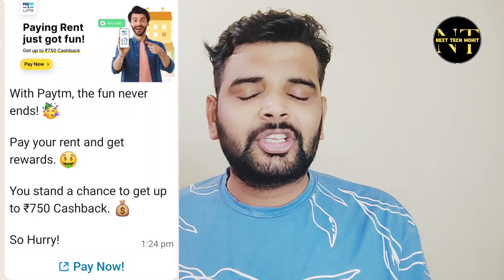Paytm Rent Offer | धमाका Cashback Offer 🥳😍